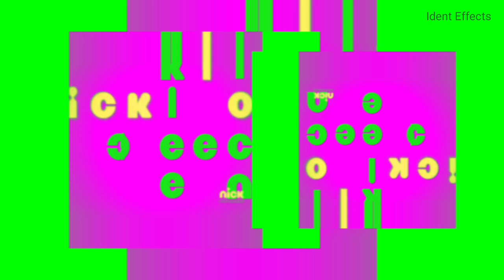Nickelodeon Letter Game Ident Effects